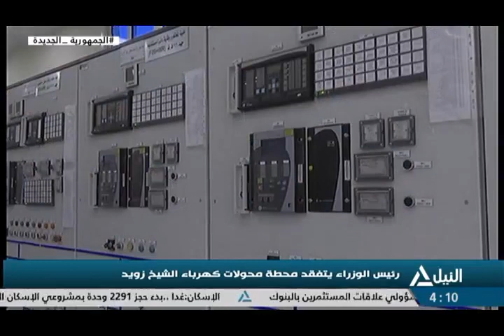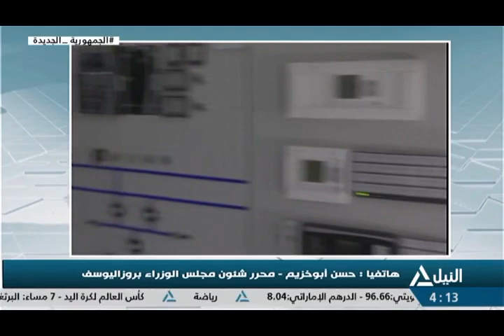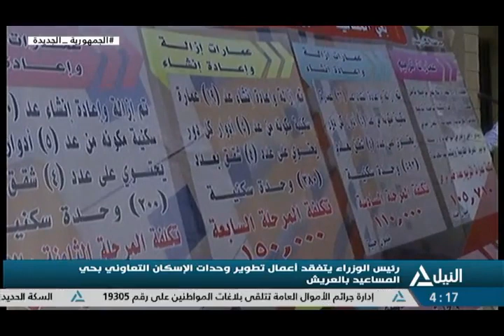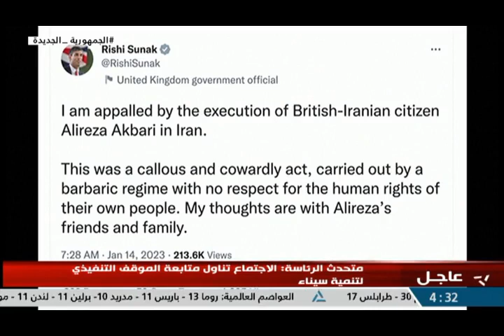بانوراما النيل الرابعه عصراً 14-1-2023